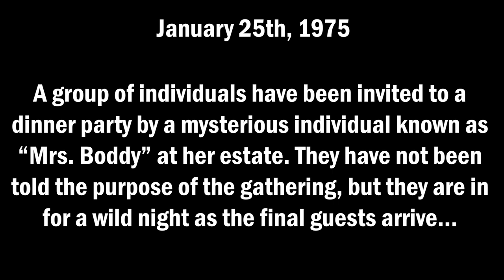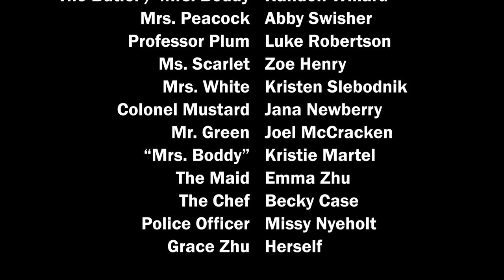(No) Clue - Geneva College Film Fest 2022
Join the CSE staff as they embark on an adventure of mystery, murder, and money are they are summoned to Mrs. Boddy's estate for a dinner party of unknown purpose.

For the first time at Film Fest, the CSE themselves have created a film for you all to enjoy!